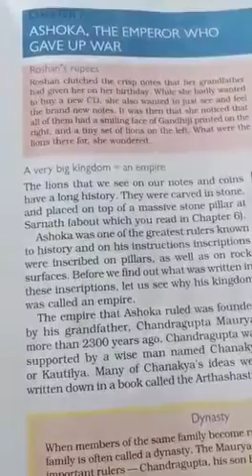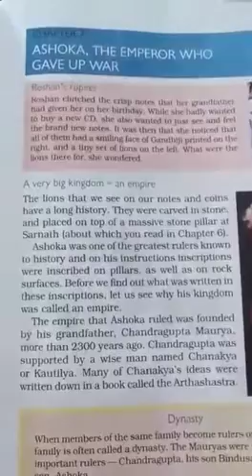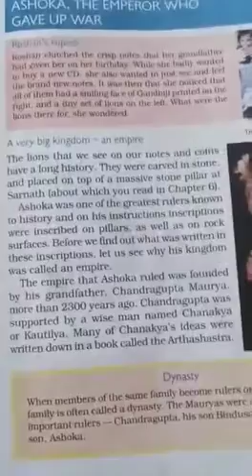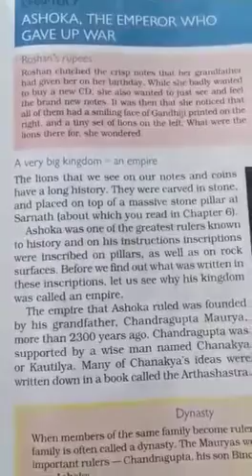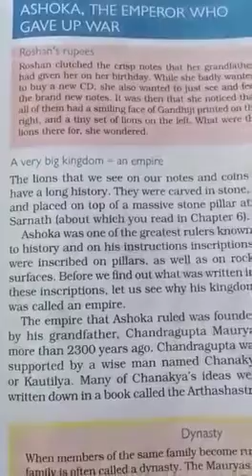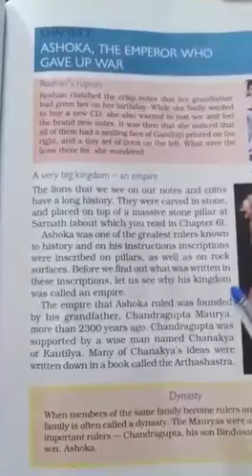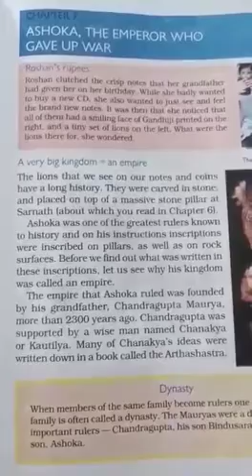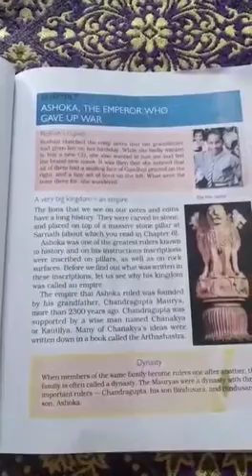Class :- 6th, Subject:- S. Sc. , Ch. No. 7 (Lec. 1)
By A G Malik